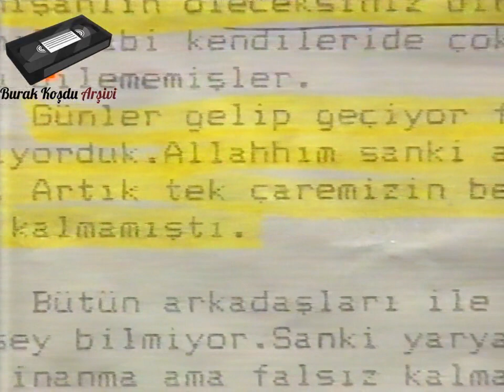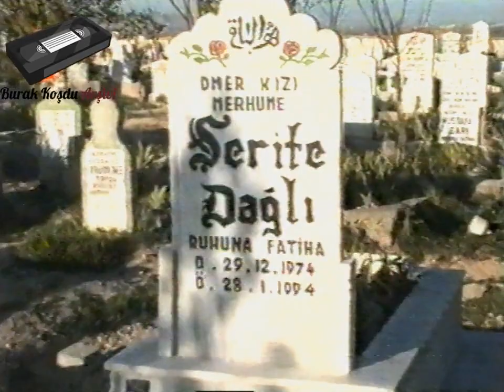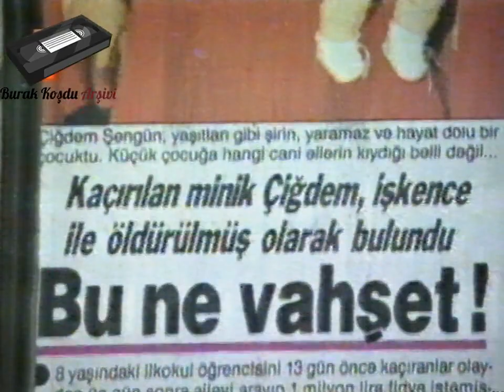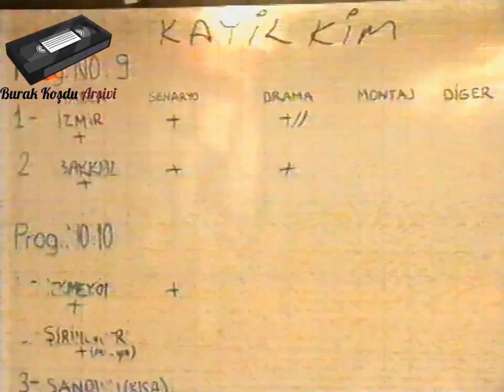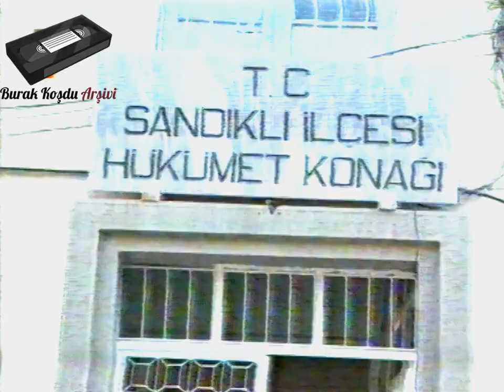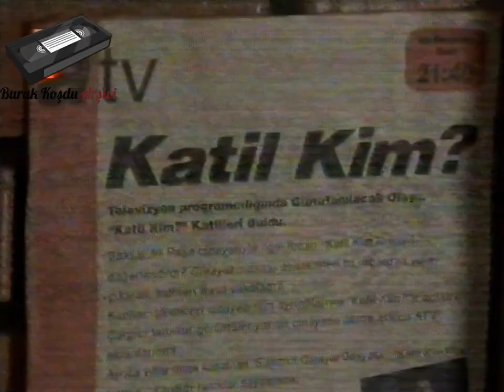Bizimkiler'in Katil Yavuz'u Aykut Oray'la Katil Kim Programı (1994)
Tiyatro sanatçısı Aykut Oray'ın bizimkiler dizisinde oynadığı Katil Yavuz karakteri öylesine sevilmiş ve popülerleşmişti ki, bunu reytinge çevirmek isteyen televizyon yapımcıları  Aykut Oray'ın sunuculuğunda Katil Kim adında bir reality show hazırlamışlardı. İzliyoruz.